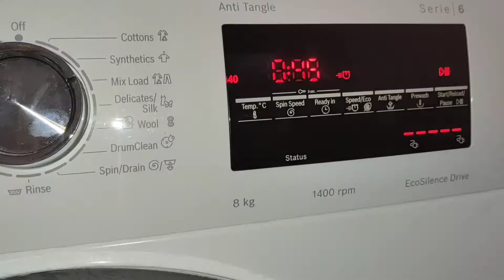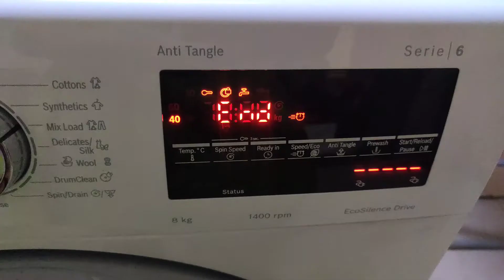How to load Bosch Washing machine 👍👍👍👍boschwashingmachine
Bosch Washing Machine review